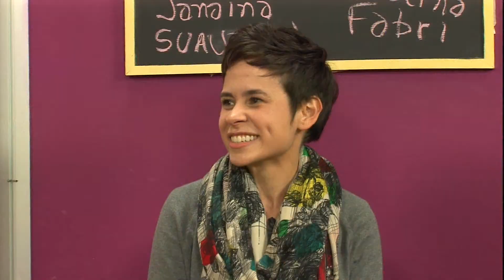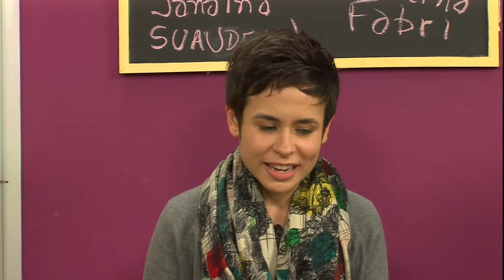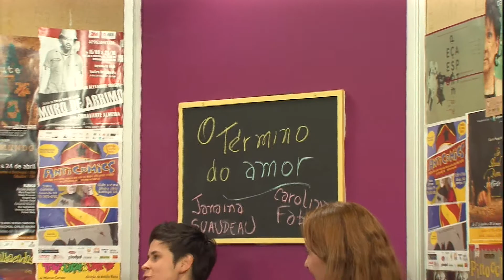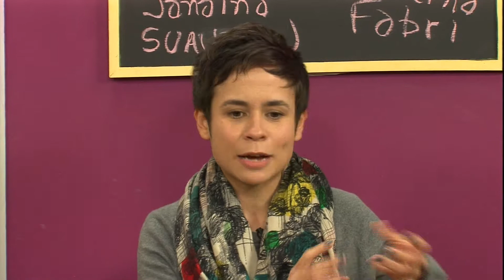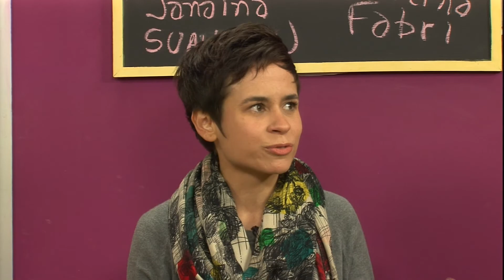Término do Amor no programa Em Cartaz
Programa da TV Aberta - São Paulo, apresentação de Atilio Bari.  Convidadas: Janaina Suaudeau e Carolina Fabri.